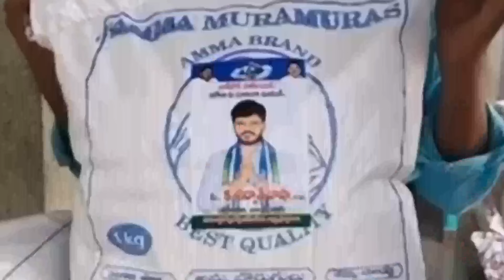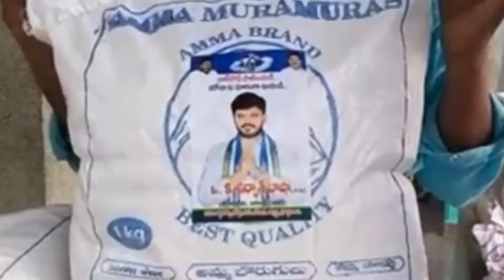వై నాట్ మైనార్టీ-ఇర్ఫాన్ భాష/ counselor to MLA/why not minority